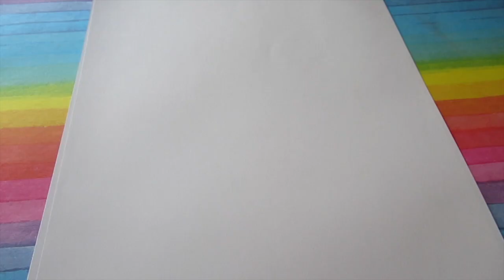Как нарисовать Рика и Морти / How to Draw Rick and Morty / Step by Step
Всем привет! Сегодня мы рисуем персонажей Рика и Морти!
Простой рисунок для всех!